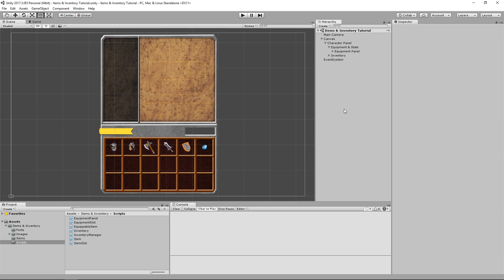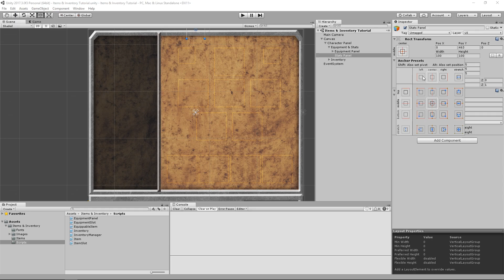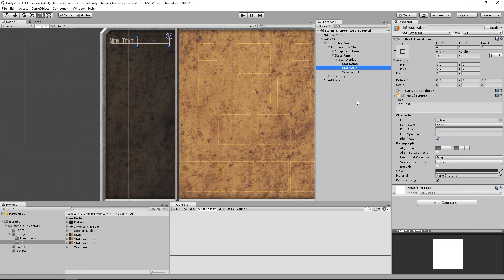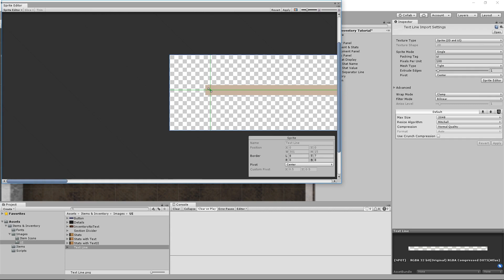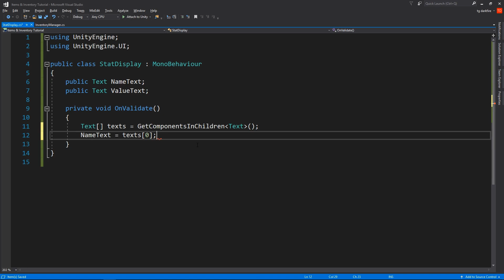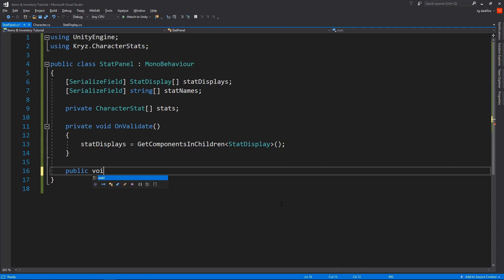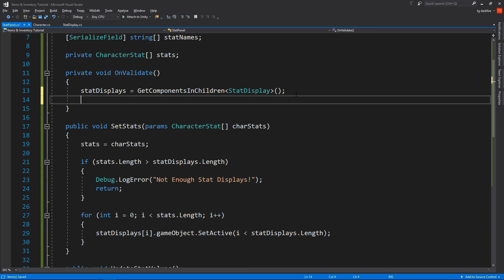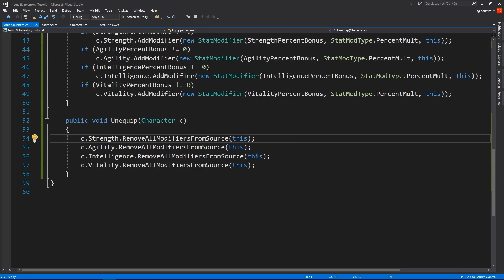Stats Panel & Character Stats Integration - Items & Inventory in Unity (pt.3)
We make the stat panel UI and code implementation, and integrate CharacterStats (developed in the previous tutorial series) into this project.
Part 3 of our implementation of an inventory system and items in Unity, trying to maintain a clean code architecture, with minimal dependencies between classes. The SOLID set of principles is a good thing to keep in mind.

In this tutorial series we learn how to implement an inventory system and items in Unity, typical of an RPG: With items, tooltips, equipping items by right click or drag and drop and applying stats to your character.

We'll try to maintain a clean code architecture, with minimal dependencies between classes. The SOLID set of principles is a good thing to keep in mind.

Items are made using ScriptableObjects. Classes are linked together using C# events. And we'll learn the intricacies of Unity's UI components such as Layout Group, Layout Element, Content Size Fitter, Text, Image, and more.